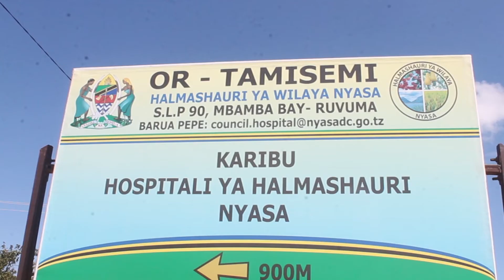nyasa hospital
karibu ujionee Hospitali ya Wilaya ya Nyasa